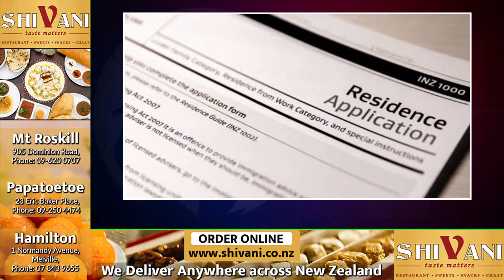ਭੈੜੇ Employers under ਕੰਮ and call sick ਕਰਨਾ ਕੁਝ ਗੱਲਾਂ ਸੱਚੀਆਂ 😄